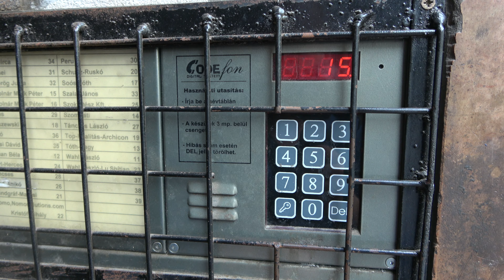Main Gate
This video shows you how to open the main gate of our building towards the street.